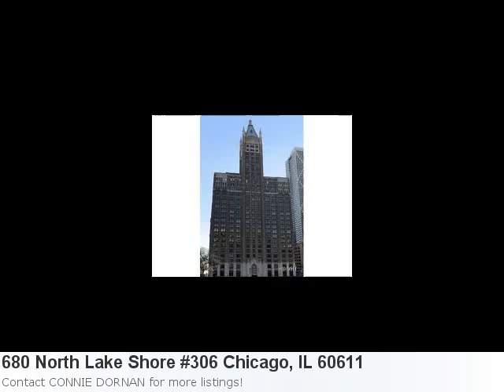You Have Got To See This Lovely New Home Listing In Chicago:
Take A Look At This Charming Home Listing: Here is what Trulia.com has to say about the area: Chicago Market Stats: There are 943 four bedroom properties available with an average listing price of $523,725. Overall the average listing price in Chicago is $429,747. Property Details For: 680 North Lake Shore #306 Chicago, IL 60611Type: RentalPrice: $4,600 Bedrooms: 3 See full detail for Listing: 8601331 Here is some additional information about 680 North Lake Shore #306 Chicago IL